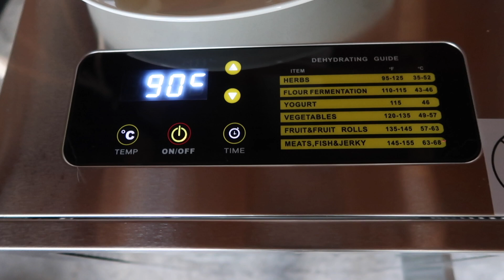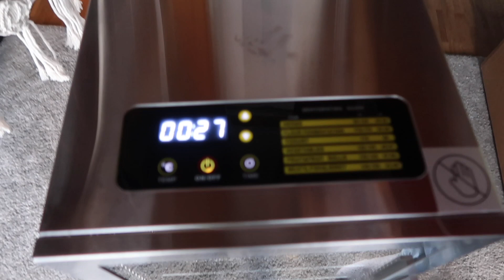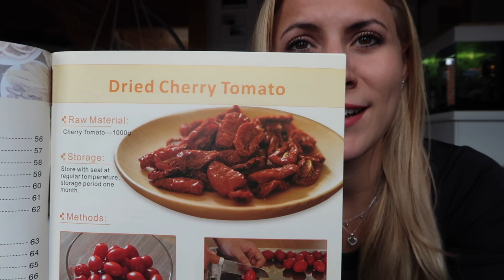Endlich mal wieder mit Niklas / Luxus Dörrautoamt / Wir testen Kwasyo Dörrautomat - andreaabaam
Haliiihaallooo,

Niklas ist mal wieder dabei & wir testen einen Dörrautomat von Kwasyo.😍😍😍 Wir lieben Trockenfrüchte und mit diesem Dörrautomat kann man echt alles trocknen.
Wir wünschen euch viel Spaß & nächste Woche geht es weg ✈️ ich freue mich

Andrea und Niklas

By Kwasyo